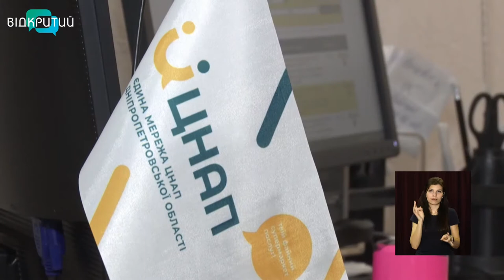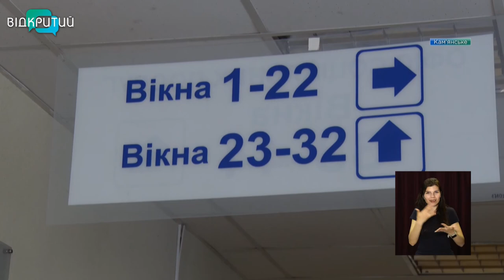Новини OPEN NEWS від 25 травня 2021 року 13:15